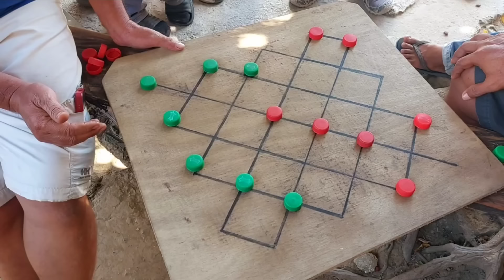ang daming nanuod sagilid sa game nato